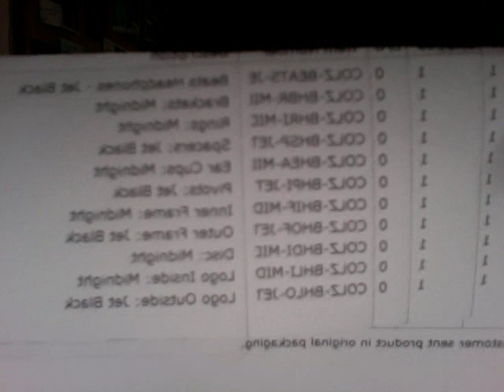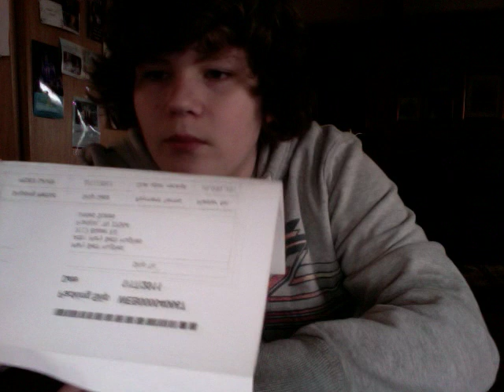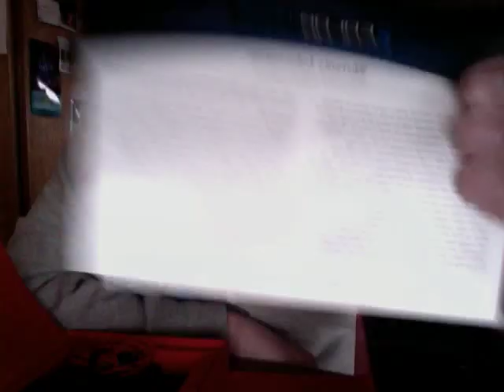Colorware Custom Beats by Dre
aight this is differnent then wat r vids will usually be like which wud be funny i just wanted to show u guys my Sick Headphone!!